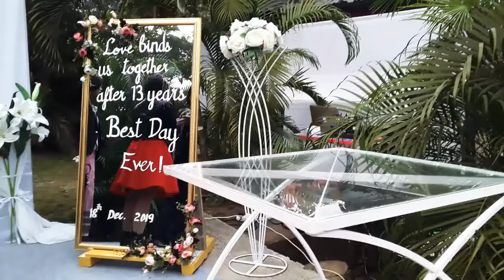Wedding Ceremony of Senggring D Sangma. || S D Sangma-ko Bia Ka.a. || Anilbath D Sangma.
"""RIMCHAKSOA""" 🙏🙏🙏👍👍👍

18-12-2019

Sir S. D. Sangma-ko Bia ka.a,  Tura, A.bri Nido biapo.
Na.simang ia video-ko nina sikjaode off ka.e gipin Video-ko nina man.gen. 🙏🙏🙏🙏👍👍👍👍👍👍

💖 S.D.Sangma uamangni              💖
💖 ka.sagrika Bilsi 13 ong.pilaha   💖
💖 Uamangni ka.saniko                   💖
💖 mamungchiba changpengna    💖
💖 Man.jaha.  Man.grakgipa           💖
💖 Pangkamgipa uamangni           💖
💖 Ka.sani ongaha.. 👍👍👍👍    💖

Anga A.Chik skarangko mamung dakeba Dislike ka.jawa. "Video namjaode" Una skidapesa on.gen "Namdapatna"
1, Comment ba
2, WhatsApp
       Iarangko jakkale
Namdapani kattakosa agangen. 👍👍👍

    aro  comment-ba ka.bo.

Mittela